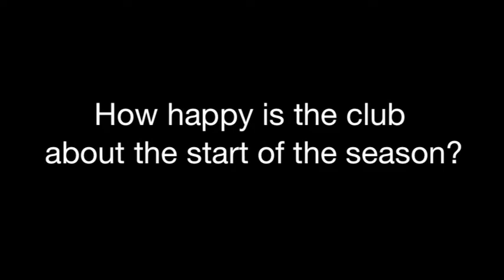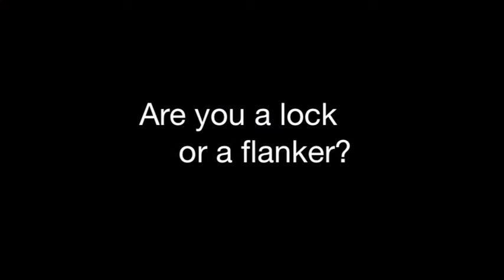Matt Garvey - Bath flanker Interview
In an exclusive production by The Rugby Paper, Bath flanker talks about the good start of the season the West Country had and the game at Saracens on Sunday.
He also mentions the reasons behind his move from London Irish, whether he sees himself as a lock of blindside and the big goal for this season.